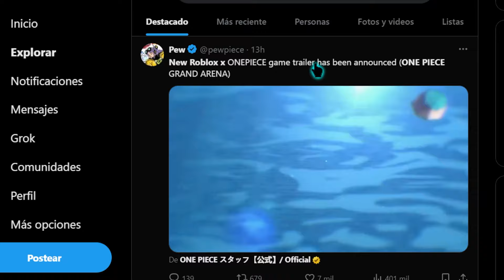LLEGO EL FIN PARA BLOX FRUITS...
*MIS REDES*